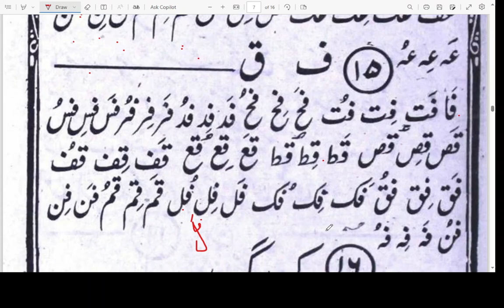Urdu for Beginners\ Learn Urdu Alphabets \ Basic Urdu \اردو پڑھنا لکھنا سیکھیں \